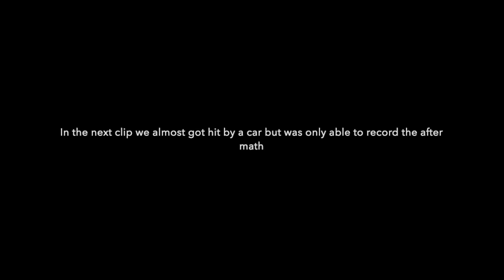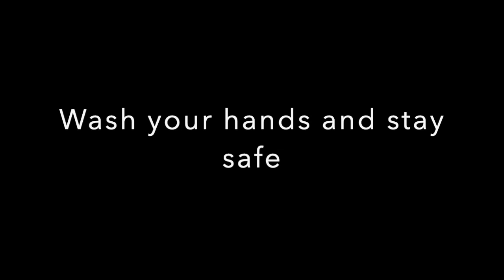2020 Graduation car crash (Gone Wrong!)// Vlog #20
Heyy guys, here is another video today! We hope you enjoy the clips of us making entertaining videos for you guys! I will be now uploading every Friday and Monday! These are just more random and funny clips of us just having fun and being friends! Go listen to Goodbyerain's new song on sound cloud!

Songs in the video:
Intro: 70V3-322
Montage: Loud!
Outro: ME n YOU (prod. PRODIGY)